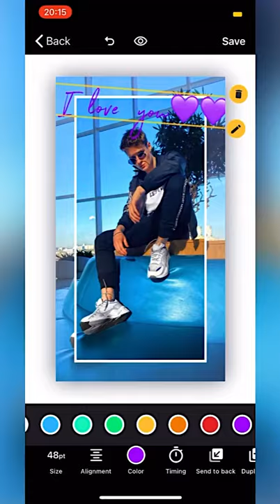Maria Pavlova New TikTok - Foster || Credits to @scarlett_marie23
This short is currently going viral on tiktok!! Watch this trend now!